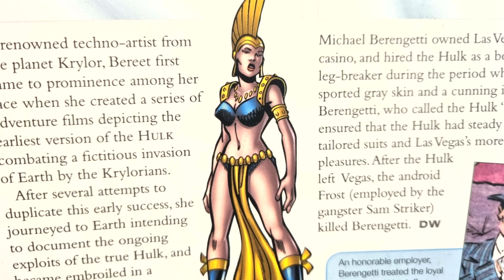Marvel: Bereet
here is a video thart i did of bereet, so i hope you all really enjoy it